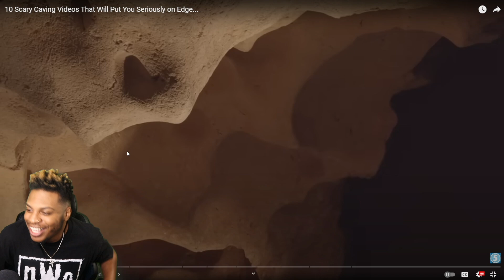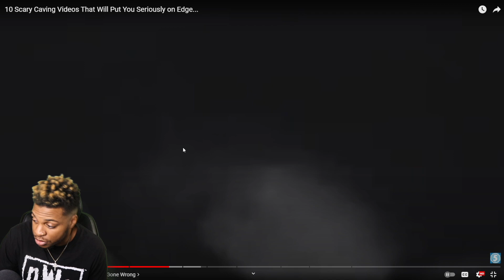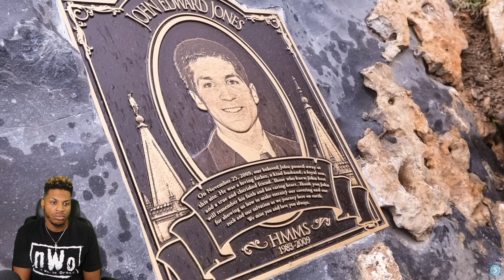10 Scary Caving Videos That Will Put You Seriously on Edge